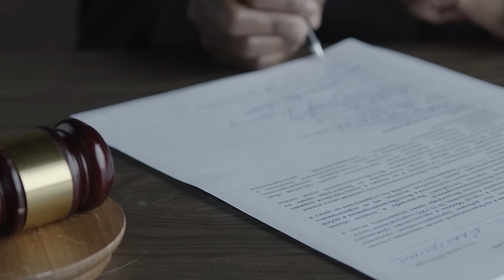16 ابر پروژه بزرگ و عجیب چین|زیر دریا اتوبان ساختن🤯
چین هرروز با سرعت زیادی داره پیشرفت میکنه و بعضی ها میگن حتی به زودی ابرقدرت دنیا میشه، ما هم تو این ویدئو 16 تا از بزرگترین و عجیب ترین ابر پروژه هایی رو بهتون نشون دادیم که تو کشور چین ساخته شدن
اگر از این ویدئو خوشتون اومد یادتون نره لایکش کنید، کانال ما رو سابسکرایب کنید و زنگوله رو هم بزنید که از ویدئوهای بعدی ما با خبر بشید